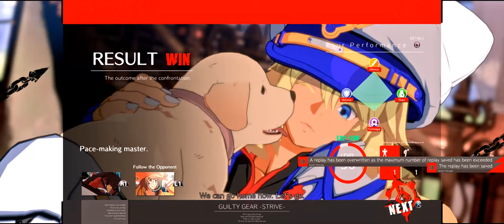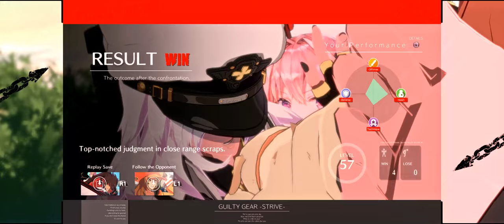Monday Morning Guilty Gear -Strive-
I hate Faust. I have no clue what going on. LOL Geforce Experience messing up. Sometimes won't record or stop recording stuff.